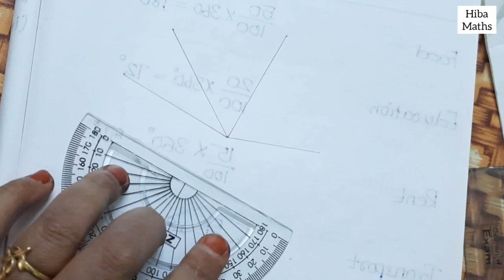8th maths chapter 6 exercise 6.1 question 7 tn samacheer hiba maths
8th maths chapter 6 exercise 6.1 question 7 tn samacheer hiba maths